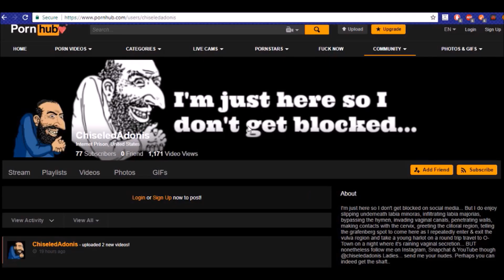Every Chiseled Adonis Dumb Spongebob Joke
Stevie Edwards
Gladius et Scutum
UnclePedro
Marc
Highlight Heaven
Sean Garten
Sergio Garza
Joshua Biegel-Bonilla
Ronryan
Nathan Munoz
Carlos Briley
Julian Schmitt
Jesse Hutchins
RAF
Jack Gietzen
Lucas Furtado
Austin Clemons

I'm a bid nosed Haitian blooded loud mouth New Yorker with an opinion & a twisted sense of humor. I'm never after to say what's on my mind & more importantly I can out funny anybody on the planet.